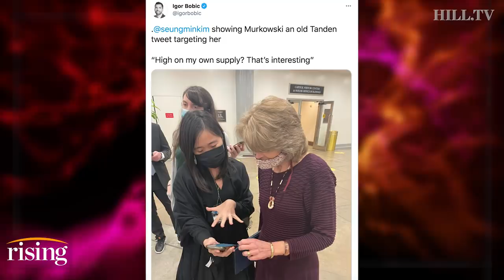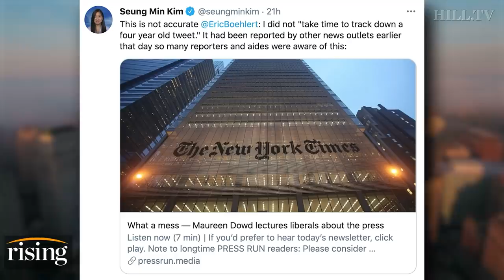Krystal and Saagar: Resistance LIBS FREAK At Reporter For Asking BASIC Question On Neera Tanden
Krystal Ball and Saagar Enjeti discuss resistance Dem's need to defend Neera Tanden at all costs.